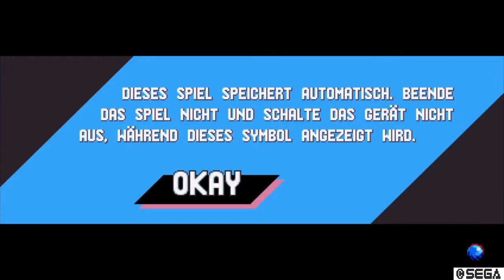PS Plus Gratis Game Juni Sonic Mania PS4 - PS + Free Game June Sonic Mania PS4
30 years gaming experience - 30 Jahre Gaming Erfahrung
Gamer since 1989 - Gamer seit 1989
Gaming Videos / Streams